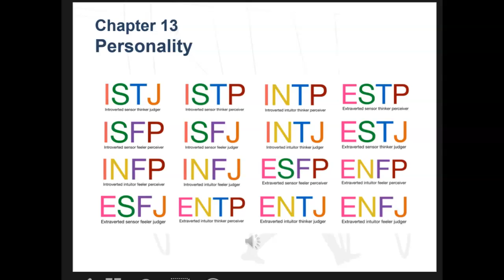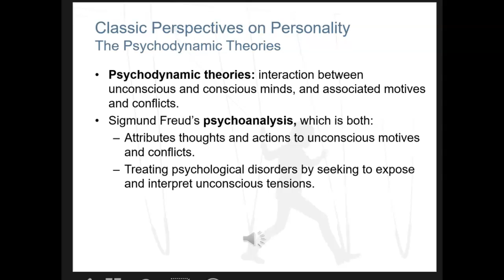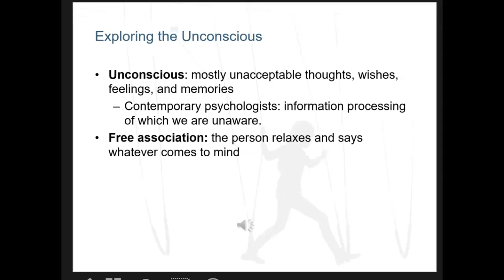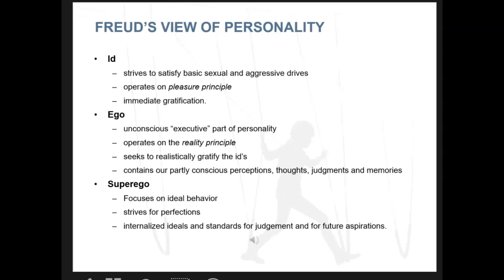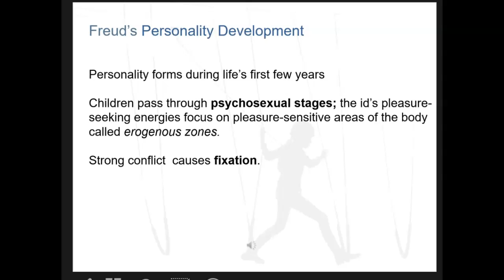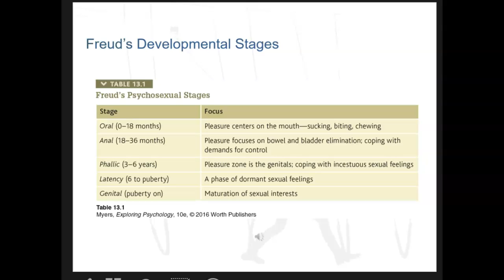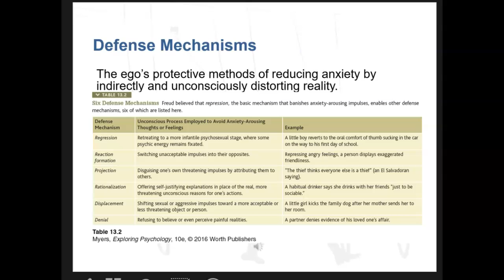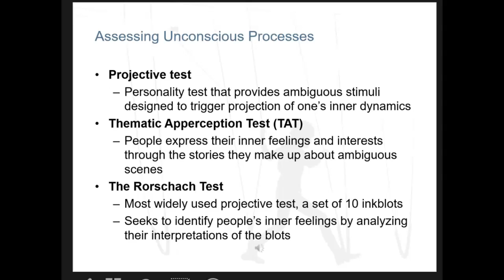Recording Chap.13 Lecture 1